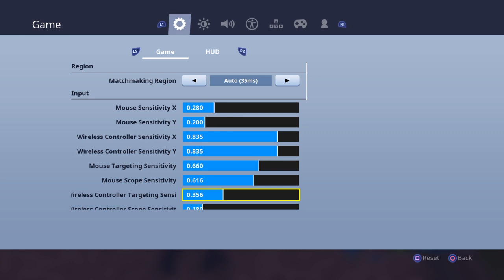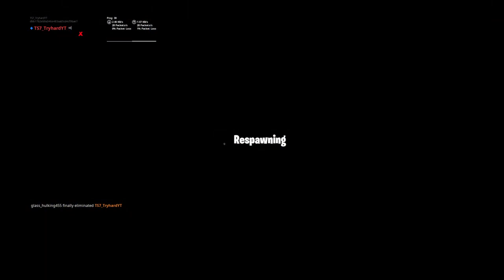TS7 Duo22000 kila +